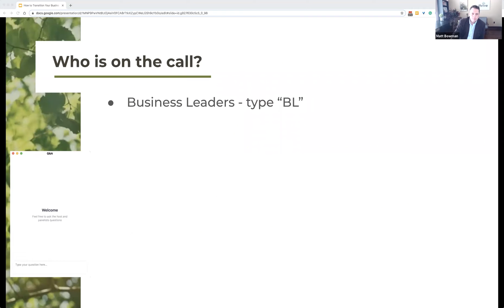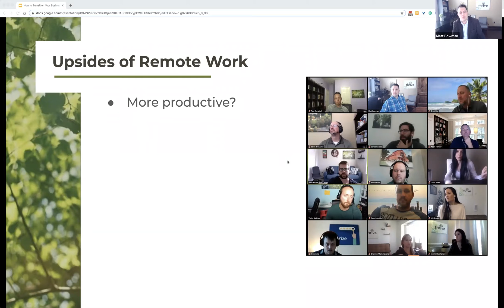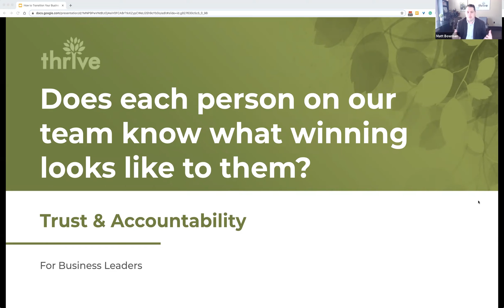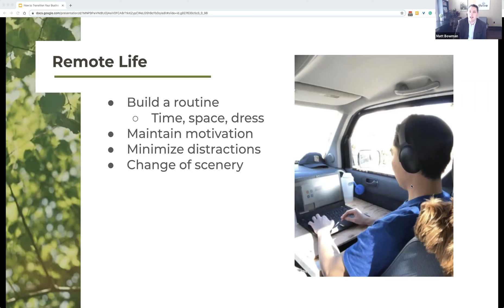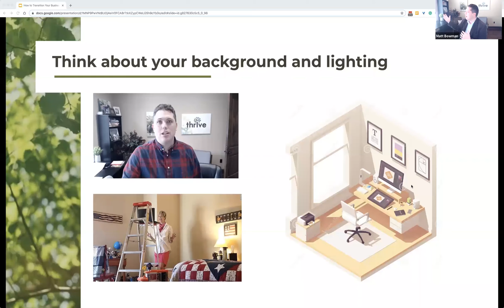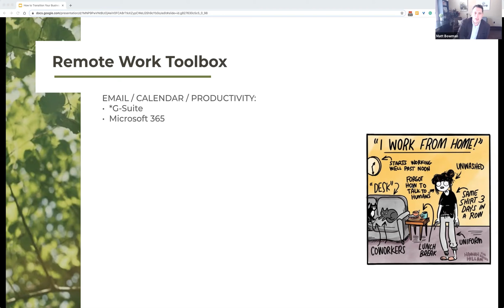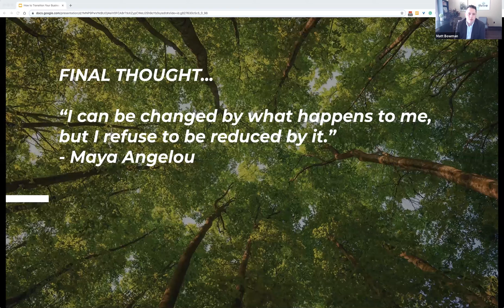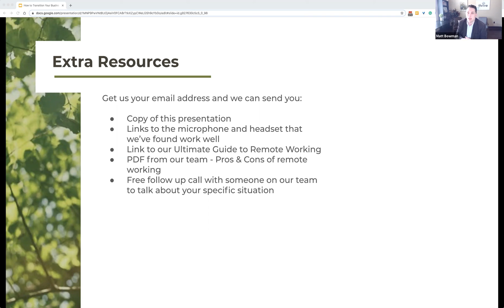How to Transition Your Business to Remote Work During the Coronavirus Webinar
Learn Best Practices for Successfully Working at Home

What you’ll learn:
- How Thrive has mastered remote work and business growth
- How to set up a functional workspace from home
- Useful equipment you should consider adding
- A list of tools you’ll need to help manage your projects remotely
- How to track your time and communicate with your coworkers

Suddenly, most businesses have been forced to transition from an office environment to working at home because of the coronavirus pandemic. As restrictions grow with the spread of COVID-19, this won’t likely change in the coming weeks.

But what if you’re not used to working from home? How do you communicate with your peers? How do you remain efficient and block out distractions?

As part of Thrive Internet Marketing Agency’s mission to serve the community with our “Thrive Gives Back” program, we want to help businesses and organizations continue to function in this rapidly changing world. We want to help other businesses during this chaotic crisis.

Join Thrive president and founder Matt Bowman as he discusses how businesses can transition to remote work without any hiccups. Thrive has more than 140 employees around the United States and across the world, from Canada to India and South Africa to the Philippines and England.

At Thrive, we might be far apart but we’ve always remained close together. For three consecutive years, we’ve climbed Inc. magazine’s Inc. 5000 list as one of the fastest-growing companies in the U.S. We’re now the fastest-growing company in Arlington, Texas, and among the top 100 in Texas. We’ve done it all through our laptops.

Presented by Matt Bowman
President